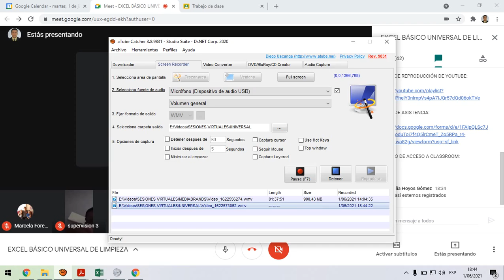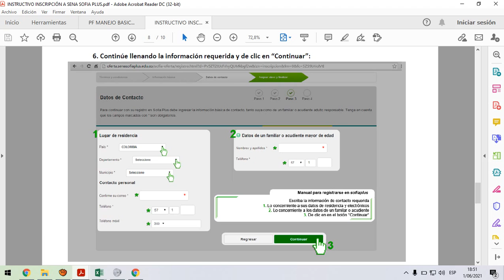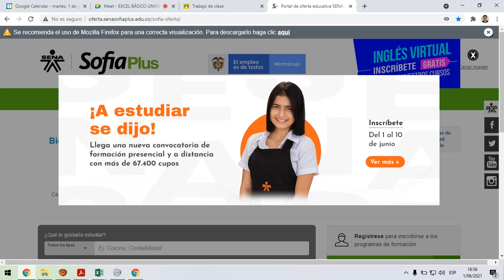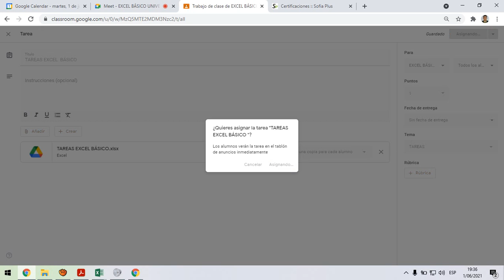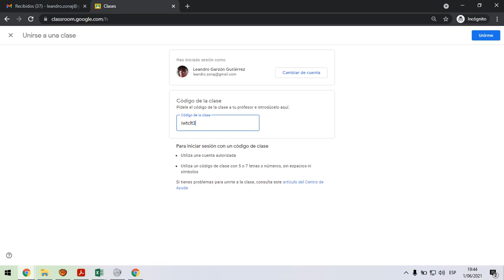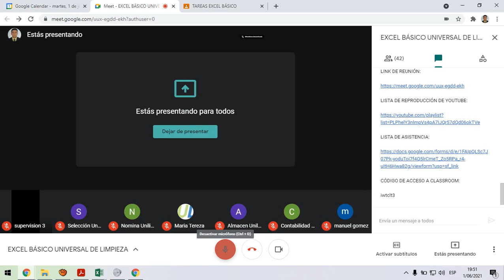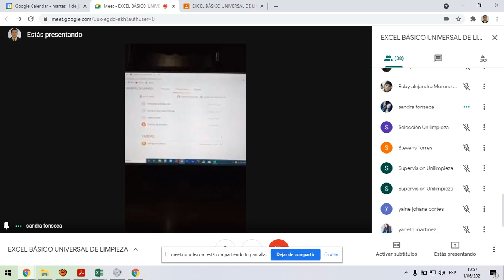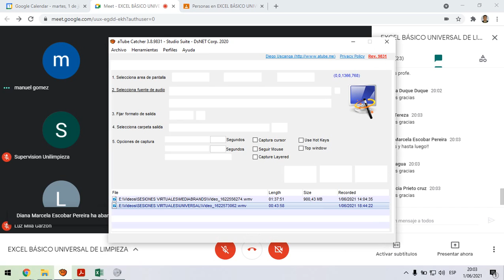SESIÓN 1 UNIVER